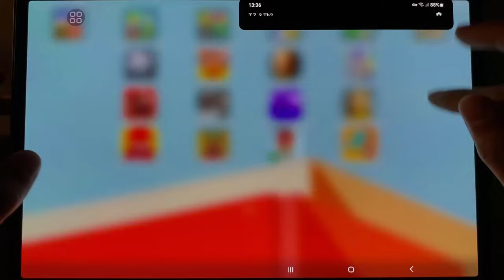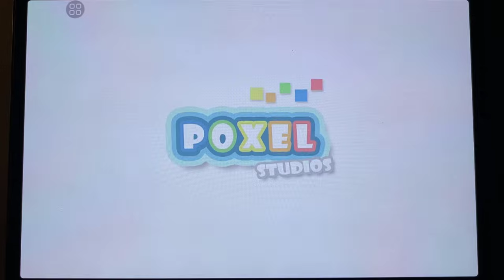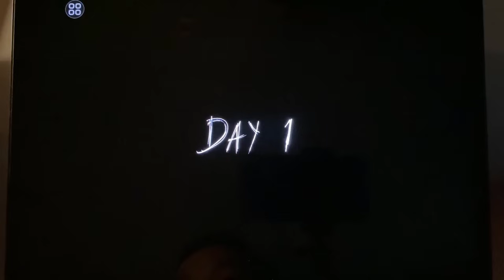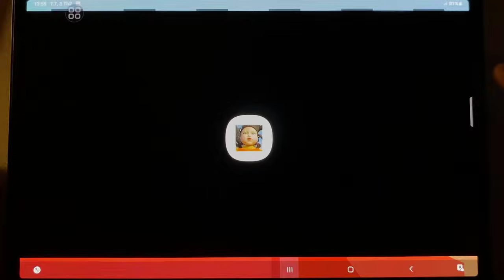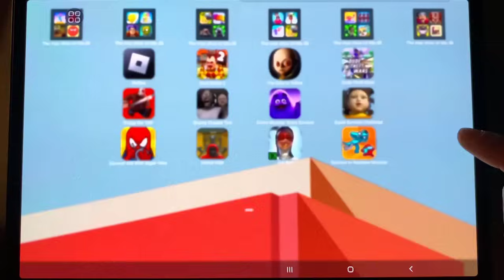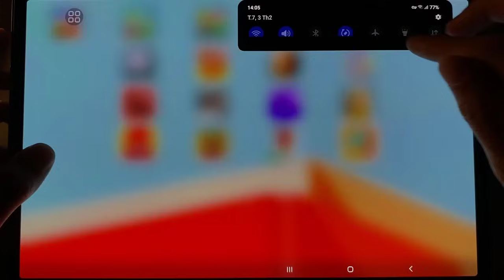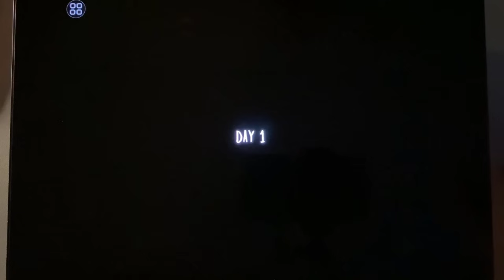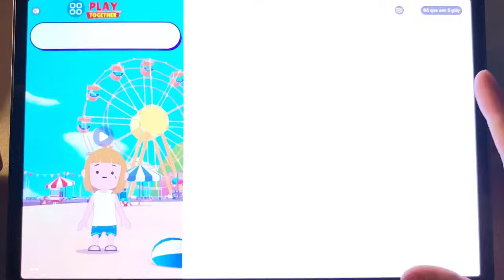Roblox,Granny Chapter Two,Dude Theft Wars,The Baby In Yellow,Dark Riddle 2,Horror Hide,Evil Nun 4